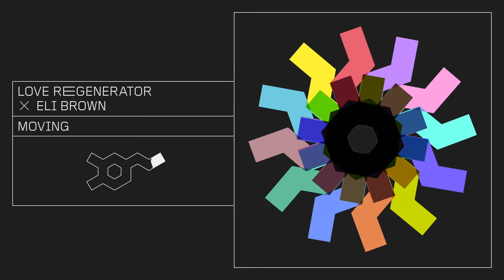Love Regenerator x Eli Brown - Moving (Extended)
Follow Eli Brown